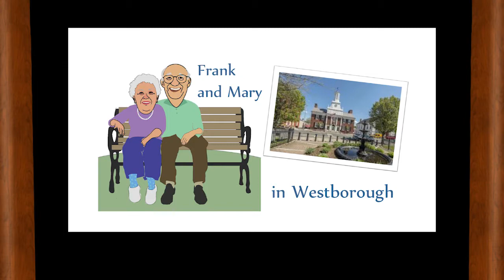Frank and Mary August